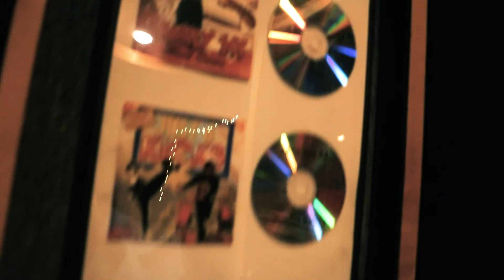Bounce Up- Mr Dollarnaire